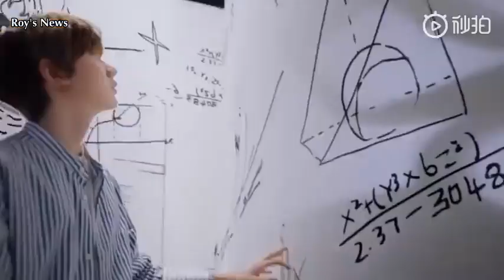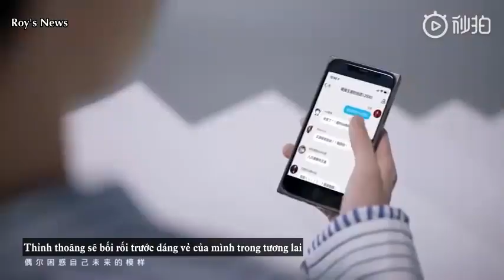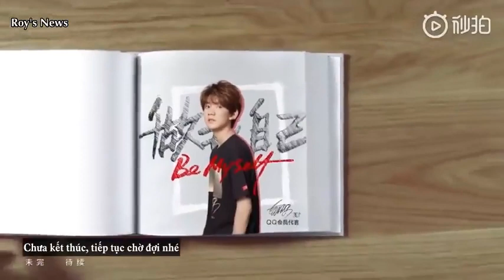[Vietsub] QQ hội viên và Vương Nguyên tuổi 18